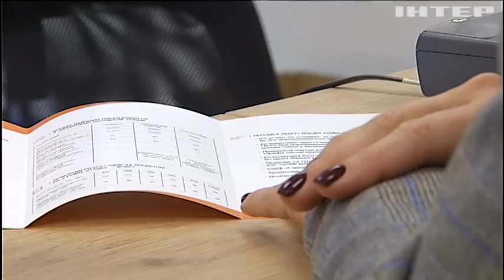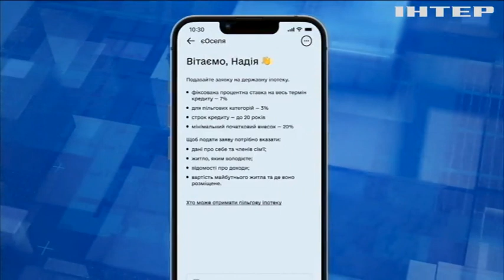"єОселя": українці без житла зможуть взяти вигідний кредит